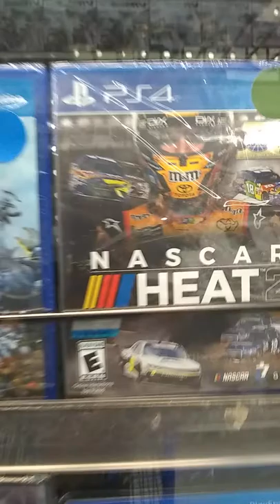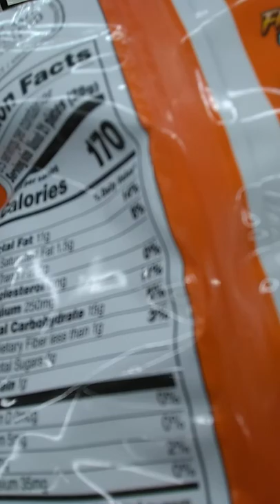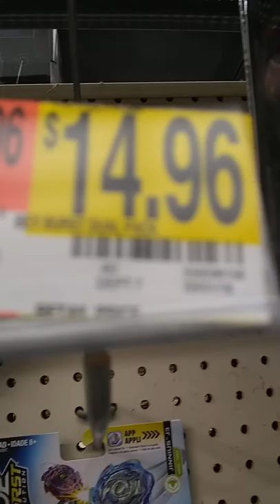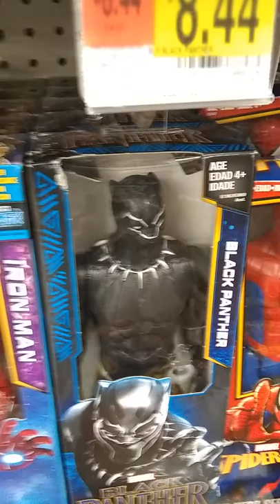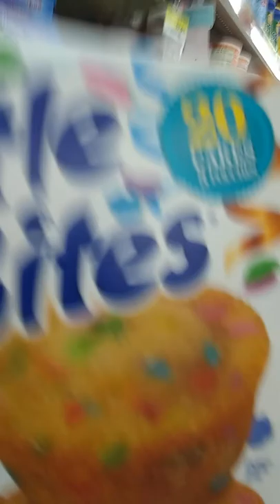Shopping at Walmart